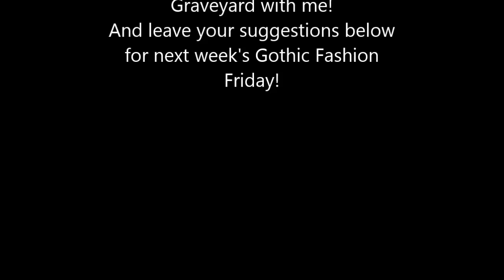Gothic Fashion Friday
Here is a Gothic look that can be dressed up, or dressed down and is easy for beginners to pull off as requested :)
xoxo Batty